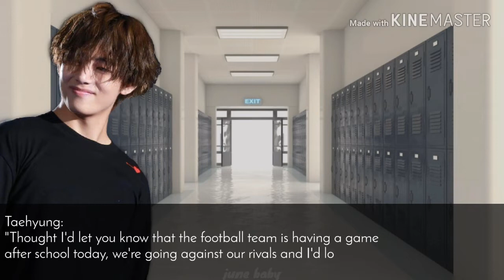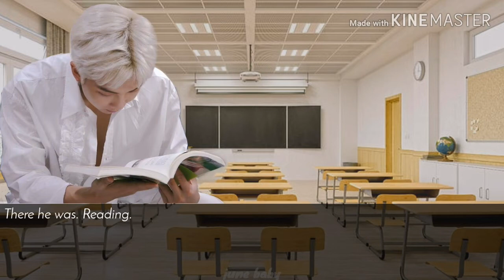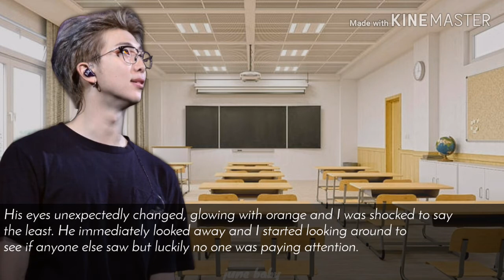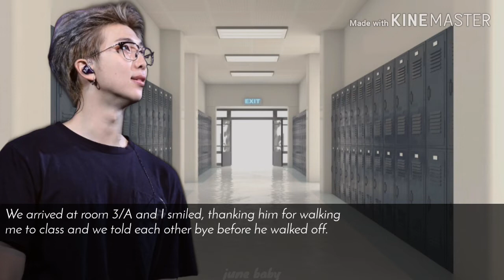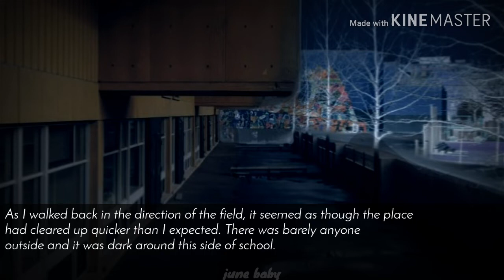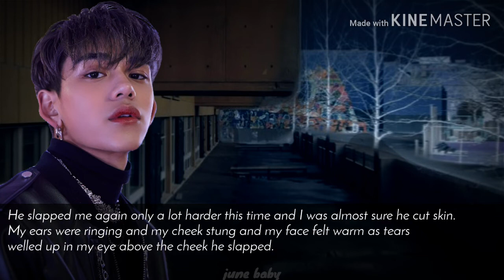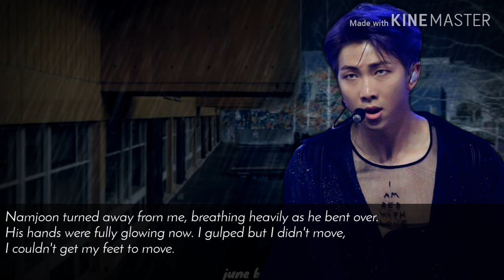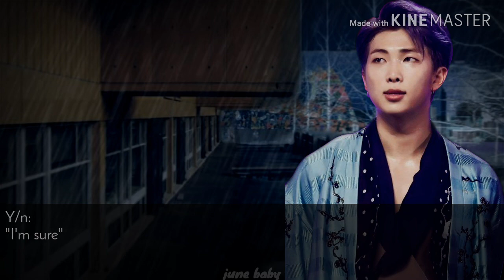Destructive King | Namjoon FF | Ep.10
High Schooler Y/n has forever had a major crush on Kim Namjoon and is forced to find the courage to talk to him, after she shockingly discovers a dark side of him that changes both their lives forever.

Music in Order:
Intro: Blackbear - IDFC (Tarro Remix)
2) Khalid - Better (slowed)
3) Music by LiQWYD:
8) Bazzi - Beautiful (Instrumental)
9) Post Malone - Circles (Instrumental)

18) Lauv ft. BTS - Who (slowed)